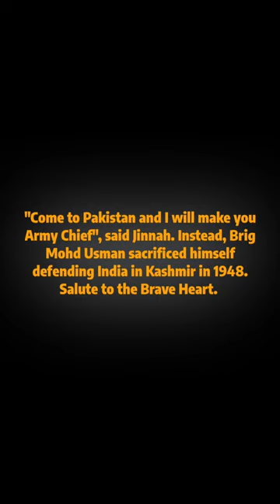TRIBUTE TO THE TIGER OF NOWSHERA 🙇🥀✨